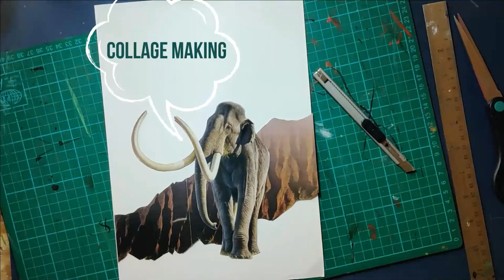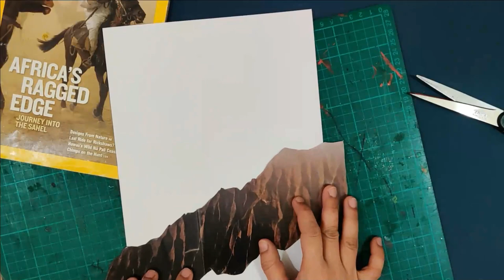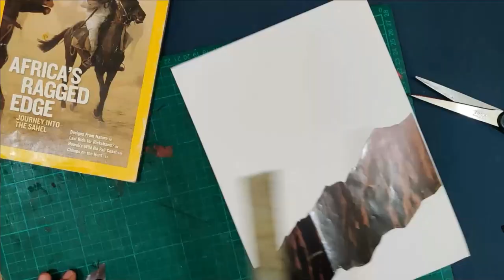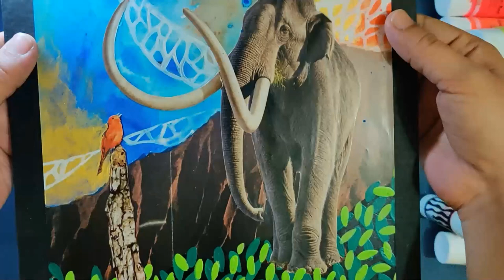COLLAGE PAINTING | COLLAGE WORK | CREATIVE COLLAGE TECHNIQUE| AGE 10 YEARS ABOVE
Big Thanks to all my supporters!
Drawing and Filling colors is always a good practice, but what to do when there is a lot of home work but no time !!  With this collage painting technique you can create extraordinarily creative artwork in lesser time and energy.
I hope the video helps you to learn and experiment with collage.